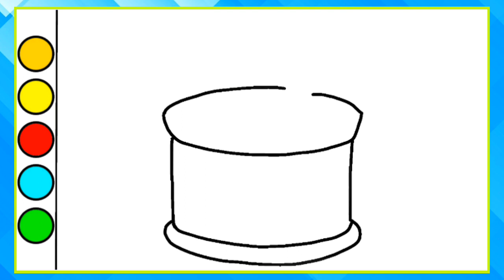Drawing and Coloring Drum, Drawing Musical Instruments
Hi everyone,
Welcome to Coco Blu

Let's drawing and coloring Drum Musical Instrument